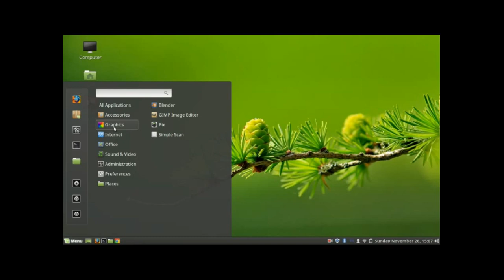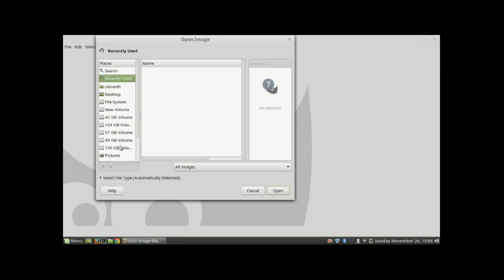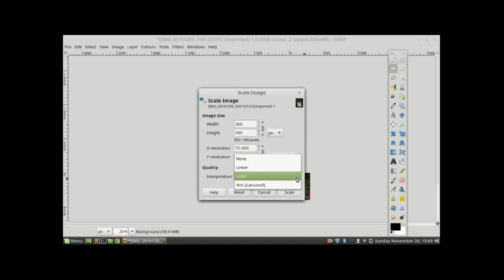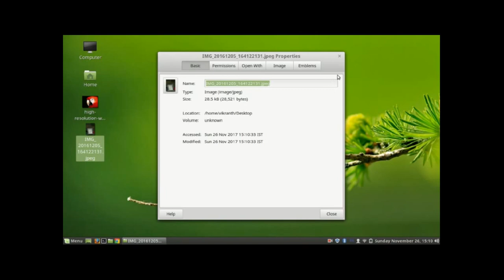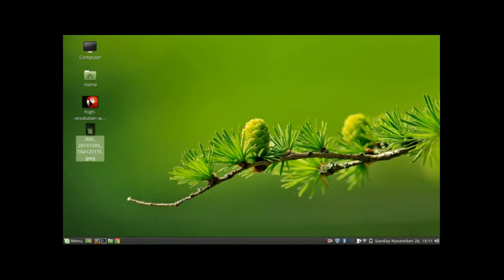crop image and change image size with GIMP editor.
Here we learn how to edit image size, how to crop, changing its quality, file type etc with GIMP editor.